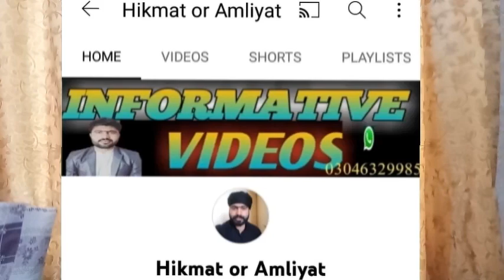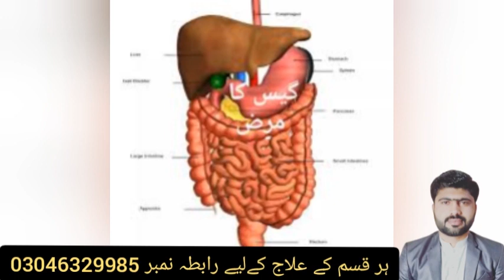Khabadar jis din tarbooz khao us din yeh cheez khany ki ghalti kbhi na krna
jis din tarbooz khao. us din yeh cheez kbhi istmal na krna na khana. warna. mout b waqya ho skti hai. video lazmi dekhy